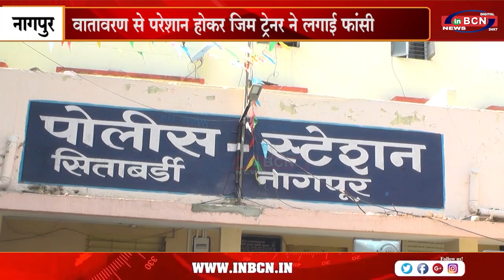वातावरण से परेशान होकर जिम ट्रेनर ने लगाई फांसी ..INBCN NEWS